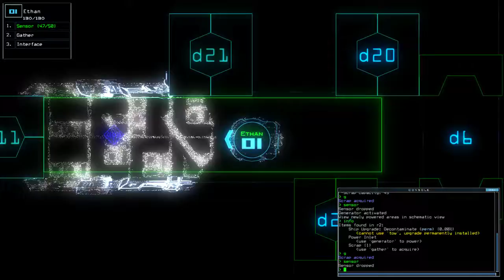[Duskers] Daily Challenge (16th February 2018)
Trollolololol